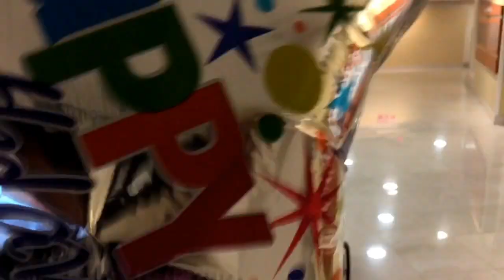Everyday Is Mother's Day - Bran B Ft Savannah Black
My daughter finally said "MAMA" a week before Mother's Day & my wife was WAITING to hear her say it because she had been saying "DADA" for over a month so I made this song with our daughter's voice & this is 1 of my Wife's & Mom's Mother's Day gifts. And HAPPY MOTHER's Day to all mothers!